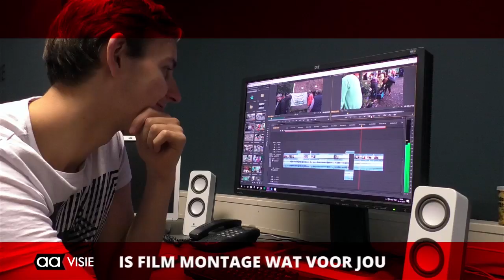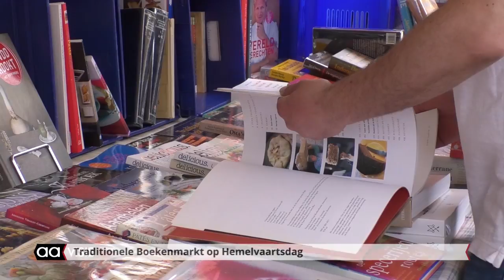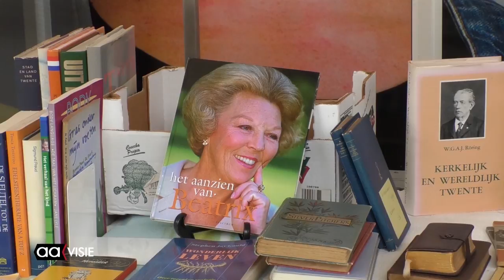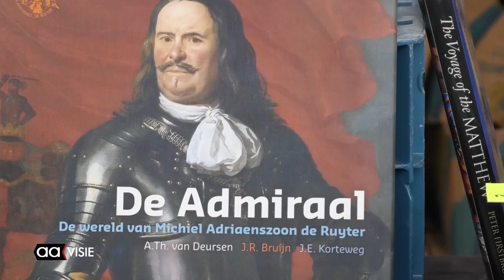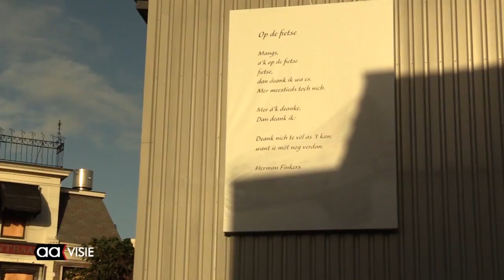Allemaal Almelo week 19, mei 2018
Eerste editie Heavenz Festival, Boekenmarkt op Hemelvaartsdag, Boerenzwaluwen, Sjoerd ontvangt St. Jozefpenning, Masterclass dj Tim Beumers, Buitenbad vervroegd geopend, Muur met Gedicht: Op de fietse en de AAgenda voor de komende week.